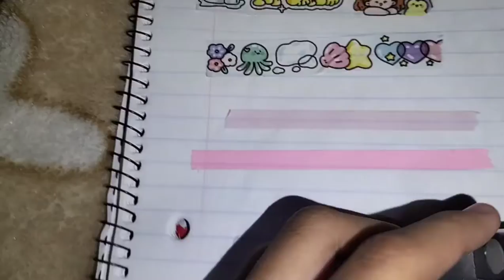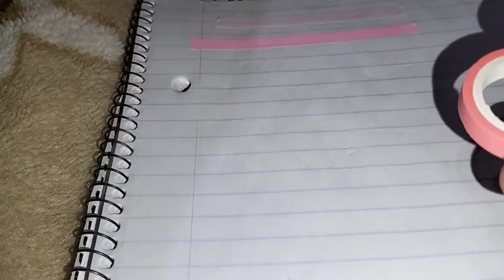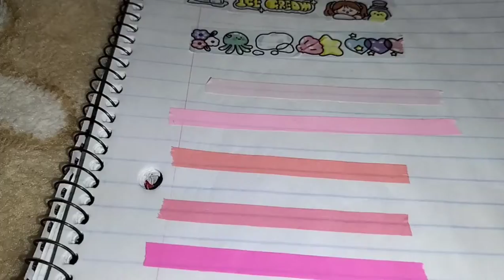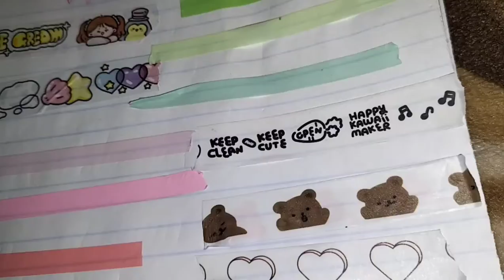Washi tapes collection + washi tape swatches ||Kyla roquero vlogs